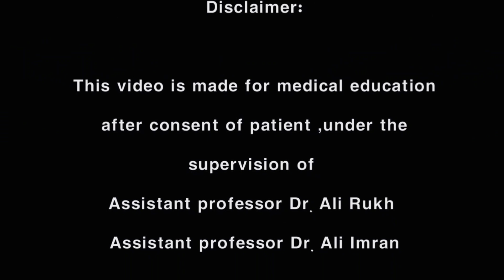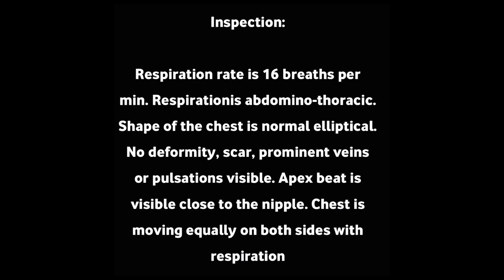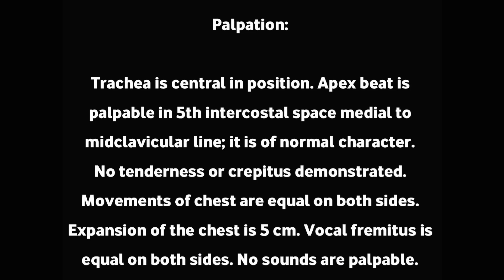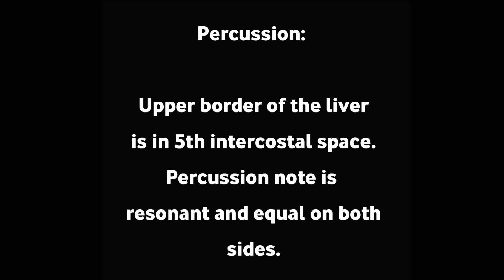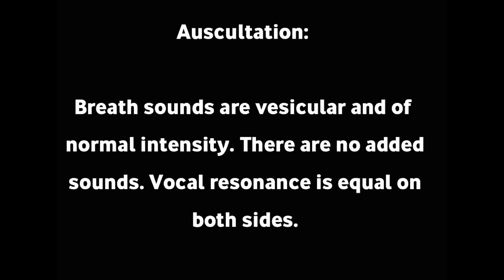Respiratory System Examination.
Command:-

Steps:-
1) Right side approach
2) Introduce yourself
3) Take consent
4) Positon and Expoure (15° angle, expose upto umblicus, arms abducted)
5) INSPECTION
6) PALPATION [3T CAVE]
7) PERCUSSION
8) AUSCULTATION
9) recover the patient (dress him up)
10) greatings

Findings:-

Inspection:-
Respiration rate is 16 breaths per min. Respirationis abdomino-thoracic. Shape of the chest is normal elliptical. No deformity, scar, prominent veins or pulsations visible. Apex beat is visible close to the nipple. Chest is moving equally on both sides with respiration

Palpation:-
Trachea is central. Apex beat is palpable in 5th intercostal space medial to midclavicular line; it is of normal character. No tenderness or cre7pitus
demonstrated. Movements of chest are
equal on both sides. Expansion of the
chest is 5 cm. Vocal fremitus is equal on
both sides. No sounds are palpable.

Percussion:-
Upper border of the liver is in 5th
intercostal space. Percussion note is
resonant and equal on both sides.

Auscultation:-
Breath sounds are vesicular and of
normal intensity. There are no added
sounds. Vocal resonance is equal on both
sides.